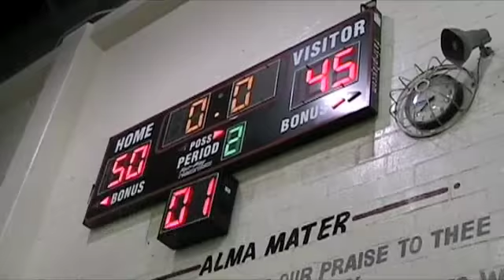PBA Heroes Legends: Gerry "Mr. Cool" Esplana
An interview with PBA Legend Gerry "Mr. Cool" Esplana